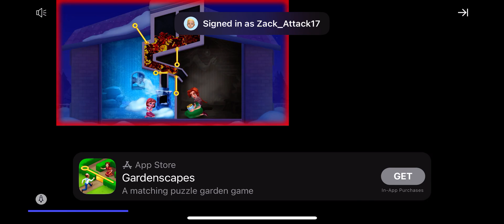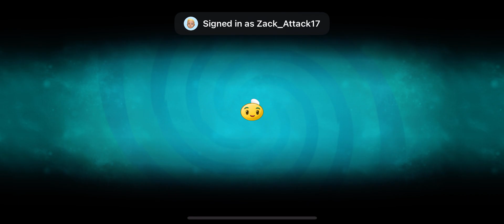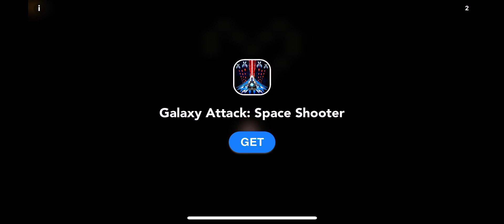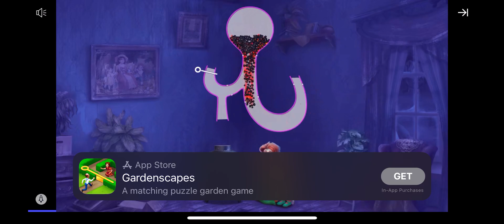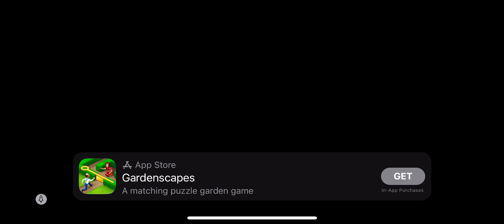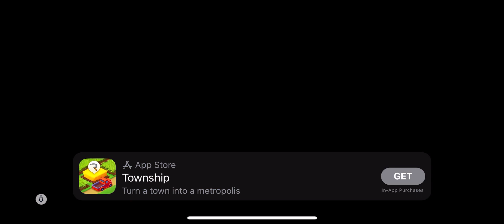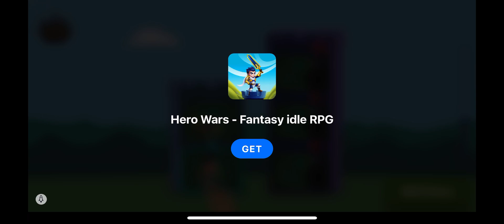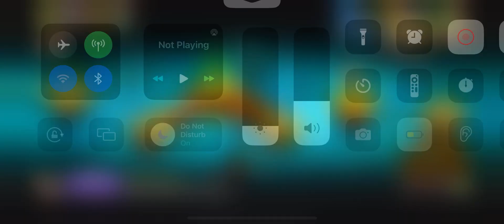Plants vs Zombies Lost city pt:1